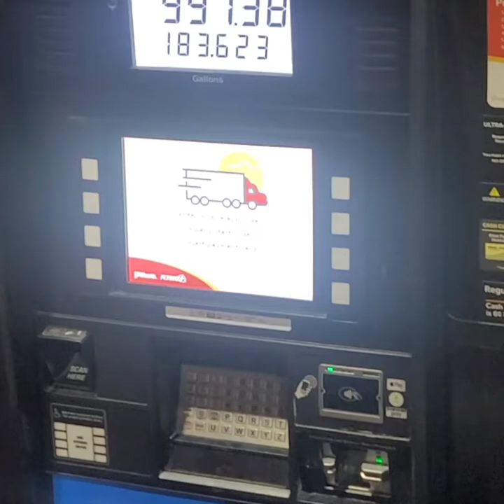ROBBY GORDON MOTORSPORTS TAKING DELIVERY OF 3 STADIUM SUPER TRUCK